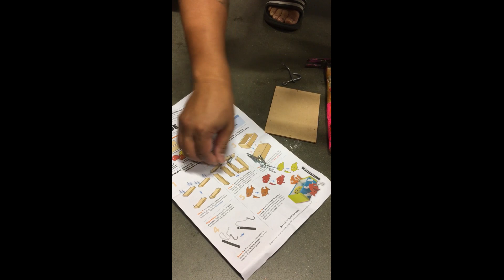Homedepot Kids Workshop!! Making Fishing Game!! woodworks HRR Kids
HRR Kids attended a very first Homedepot Workshop!! It was so much fun and we liked it so much. You also get a batch and a certificate everytime you attend the workshop.